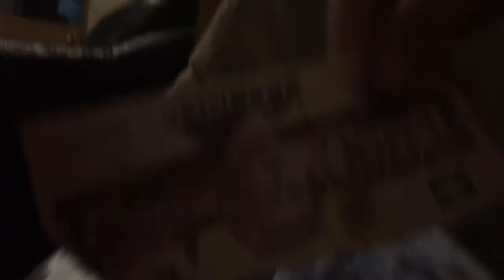we made our cat a home